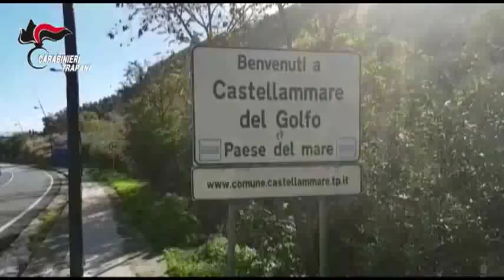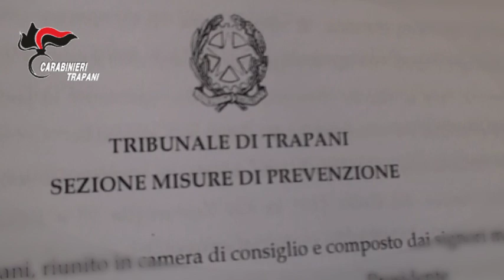Carabinieri, sequestro beni Domingo